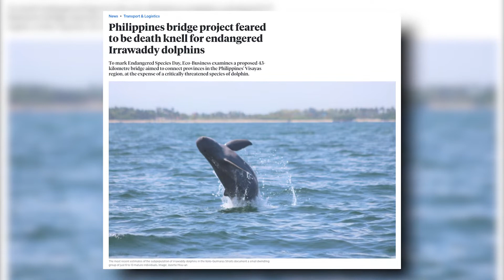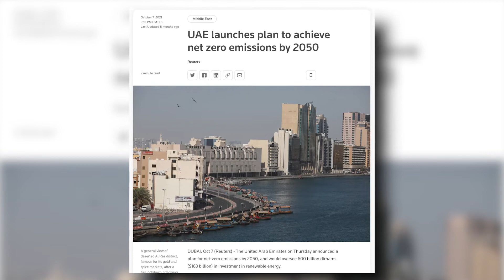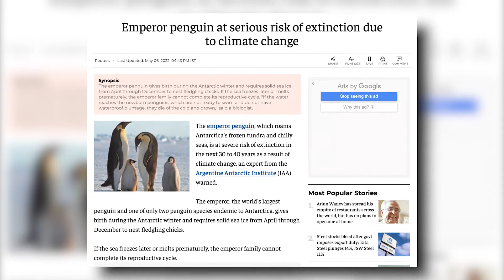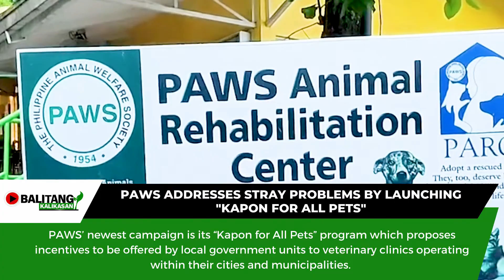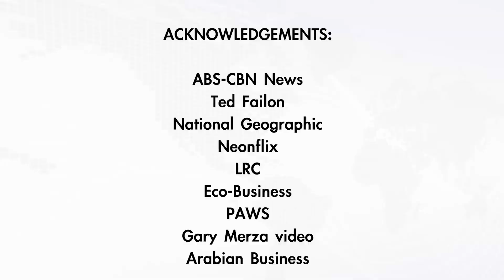BALITANG KALIKASAN | May 30, 2022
Saludo po kami sa inyo Judge Recalde.

Isa sa mga pinakamagandang good news ang pagkapanalo ng Marinduque Marcopper Mining victims laban sa sa Marcopper Mining Corporation. Simula na ito ng Karapatan ng kalikasan.

Tuloy pa din ang pagbabantay natin sa iba pang kaganapan sa kalikasan – lokal and global. At alamin ang “Kapon for all Pets” program ng PAWS or Philippine Animal Welfare Society.